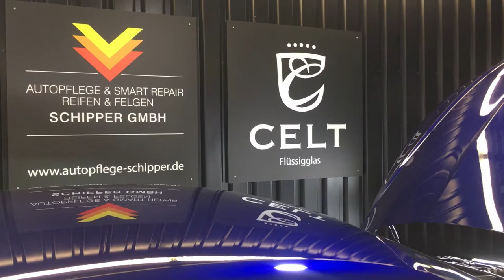CELT CAR GLASS COATING FLÜSSIGGLAS Das Original Audi S5 Sportback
CELT CAR GLASS COATING FLÜSSIGGLAS Das Original

Wer sein Fahrzeug ständig beansprucht, sein "Schätzchen" aber dennoch langfristig und außergewöhnlich schützen möchte, der kommt an CELT Flüssigglas, der Weltneuheit aus Japan nicht vorbei. Eingebrannter Bremsstaub, Fliegenreste, Vogelkot, Streusalz usw. gehören nach einer CELT Flüssigglas-Versiegelung der Vergangenheit an. Die Langzeitversieglung wird als 2-Komponenten Versiegelung einzigartig auf die Fahrzeugoberfläche aufgetragen. Die durch die aufwändige Behandlung geschaffene neue Oberfläche ist vergleichbar mit einer zweiten Klarlackschicht, die mit einer Schicht von 3-5mü sogar messbar ist. CELT Flüssigglas bietet neben dauerhaftem Schutz vor Verwitterung und Verkratzung insbesondere auch UV-Schutz und Temperaturbeständigkeit bis 1500 Grad C. Nach der Behandlung lässt die Lackoberfläche für lange Zeit keine Schmutzanhaftungen mehr zur. Bei der Fahrzeugwäsche laufen Schmutz und Wasser schnell ab, das Fahrzeug ist in Rekordzeit gereinigt und trocken. Die Schipper Pflegeprofis halten ein beeindruckendes Anschauungsobjekt für Sie vor Ort parat: eine mit CELT Flüssigglas versiegelte Motorhaube, die die Wirkweise dieser revolutionären Art der Fahrzeugversiegelung für hochwertige Automobile demonstriert. Der Hersteller des hochwertigen Produkts verspricht eine Haltbarkeit der Versiegelung von ca. 60.000 km und 3 Jahren.